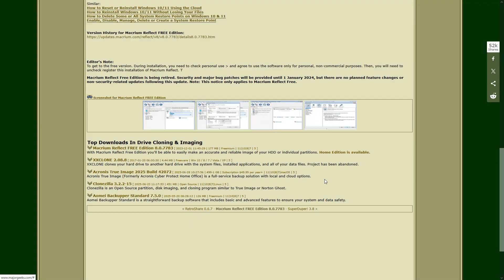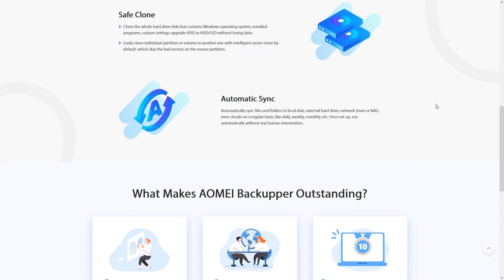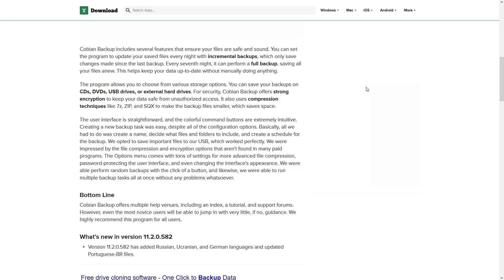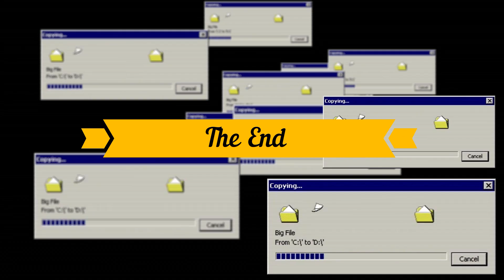📦 Best 5 FREE Backup Tools for Windows! (Don’t Risk Data Loss!)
Best 5 Free Backup Software for Windows – Protect Your Data Today!
Worried about losing your files or crashing your system without a safety net? In this video, I’ll show you the Top 5 Free Backup Tools for Windows that you can use right now to protect your important data — no subscriptions, no hidden costs! From full system backups to simple file protection, these programs offer solid features that can help you stay safe and secure.

🛡️ Featured Tools in This Video:
- Macrium Reflect Free – Reliable disk imaging and cloning
- EaseUS Todo Backup Free – Easy file and system backups
- AOMEI Backupper Standard – Versatile and beginner-friendly
- Cobian Backup – Lightweight and great for file-level backups
- Paragon Backup & Recovery Free – Powerful full-disk backup tool

Whether you're on Windows 10 or 11, these tools will help you avoid data loss and recover fast in case of system failure 🔄💾